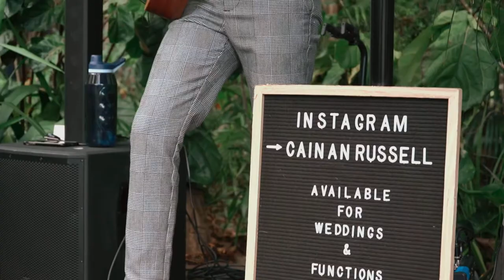Someone You Loved - Lewis Capaldi Cover By Cainan Russell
Filled by Chloe Behrens a few months ago at Pasture & Co